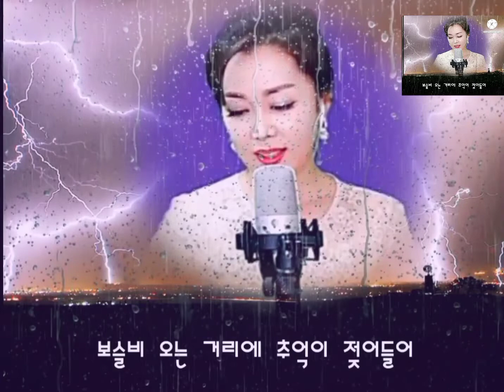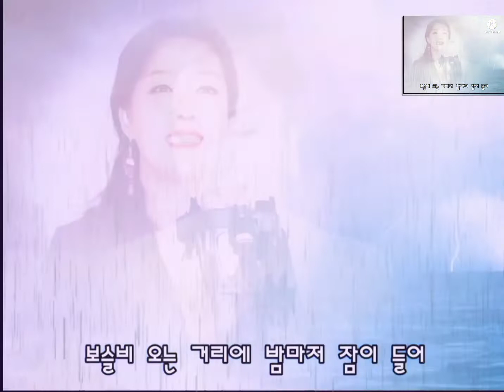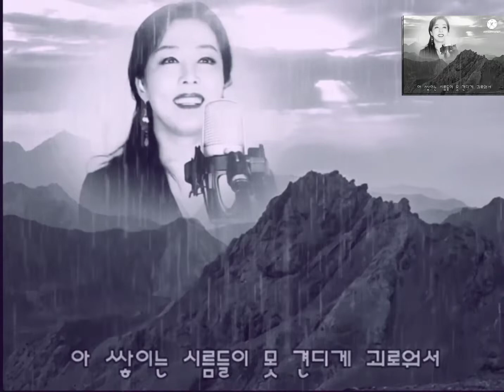가수 신수미 - 보슬비 오는 거리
'제1회 89 釜山(プサン) MBC 新人歌謡祭 大賞 受賞(부산 MBC 신인가요제 대상 수상)
'89 日本 福岡音楽祭 大賞 受賞(일본 후쿠오카 음악제 대상